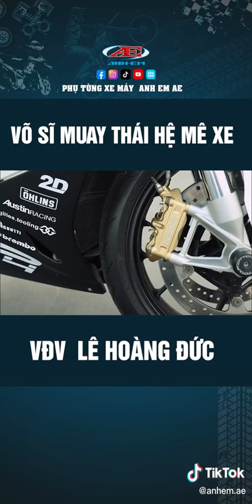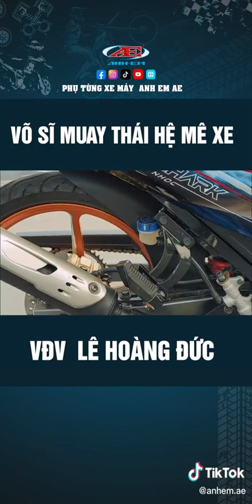Đánh Võ mà xung quanh là Cá Mập quá đỉnh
✪ Zalo          : Langtuamnhac Tuấn Khôi
© Bản quyền thuộc về Langtuamnhac
© Copyright by Langtuamnhac  ☞ Do not Reup